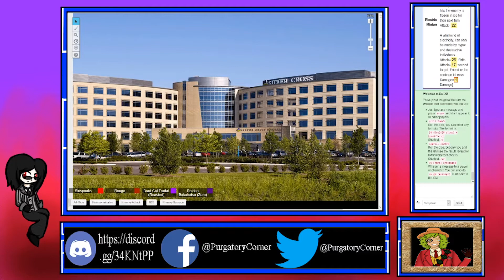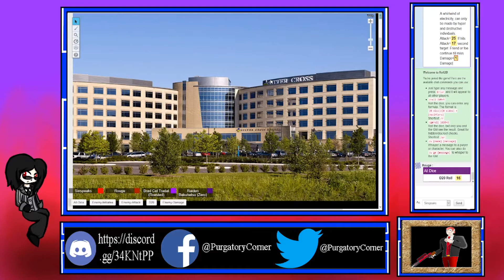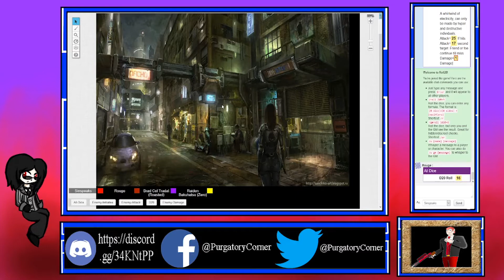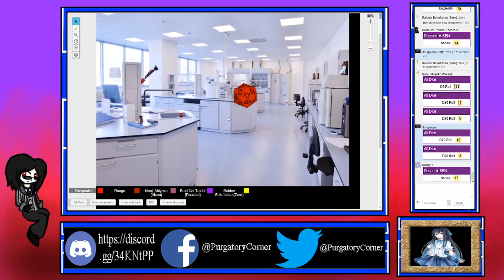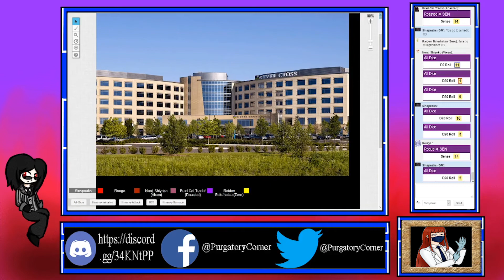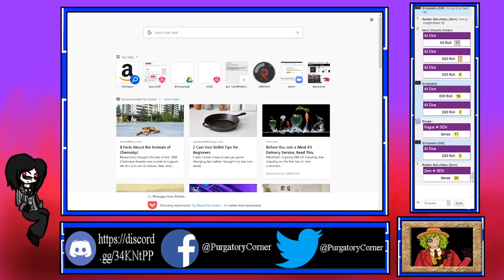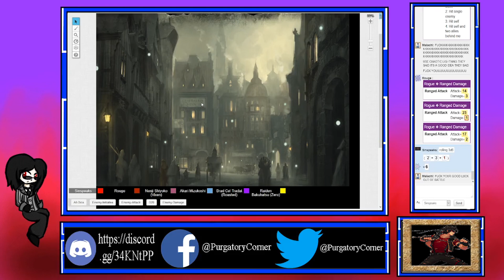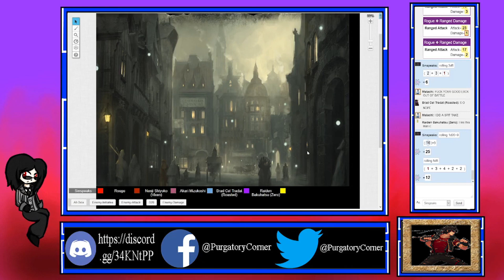(Archived) S2. V1. Syndicate Jumpchain | #4 MHA Survivors | Visiting the Hospital and the Lab!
Help support the Crew!

Steam
Sinspeaks